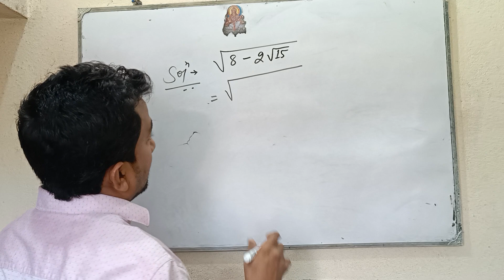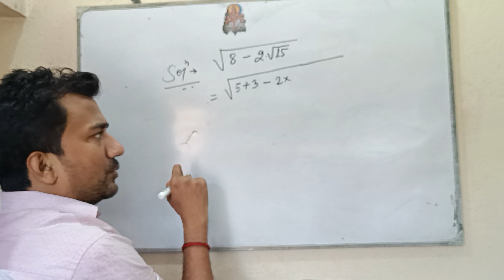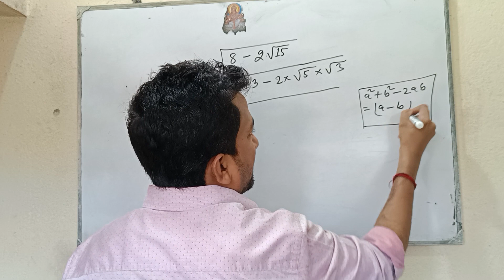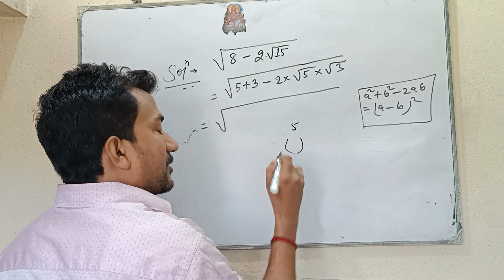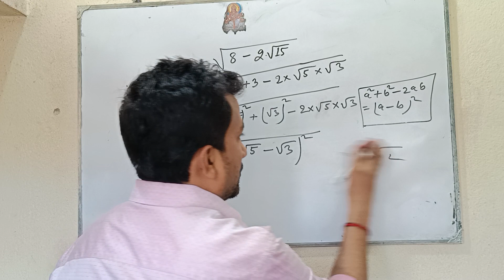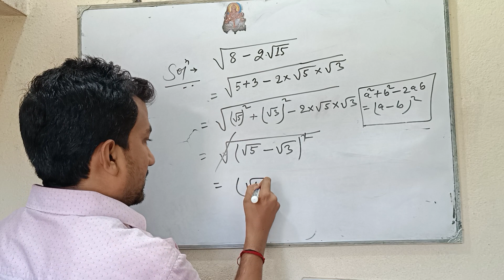√8 - 2√15 = ? || Competitive Mathematics📐📊📚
√8 - 2√15 = ?
|| Competitive Mathematics 📐📊📚
TO BE CONTINUED . . .